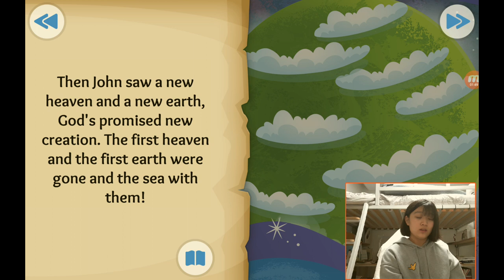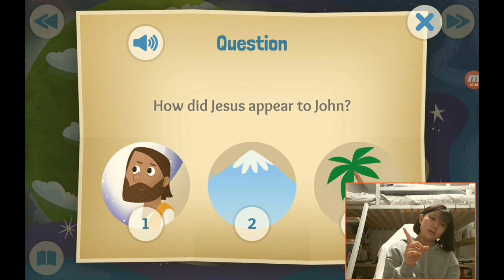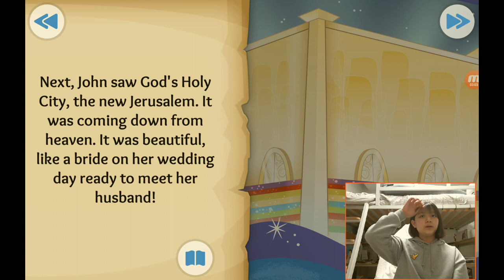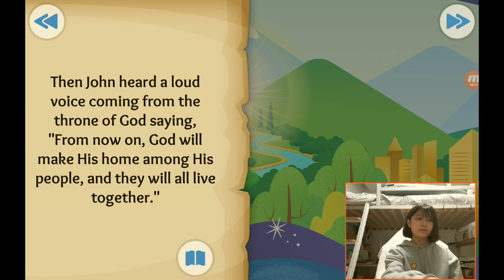‹Kids›Grace：성경이야기, (40) A forever promise about the new heaven and new earth in Revelation 1